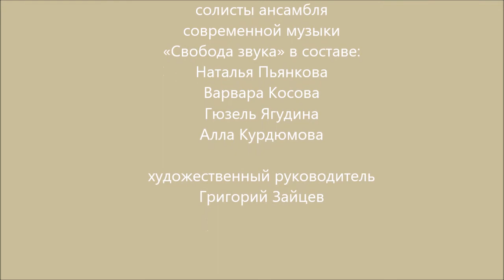Г. Зайцев "Петроглифы" на фестивале "Московская осень 2017"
Солисты ансамбля современной музыки «Свобода звука» в составе:
лауреаты международных конкурсов Наталья Пьянкова, Варвара Косова, Гюзель Ягудина, Алла Курдюмова
Художественный руководитель и дирижер Григорий Зайцев